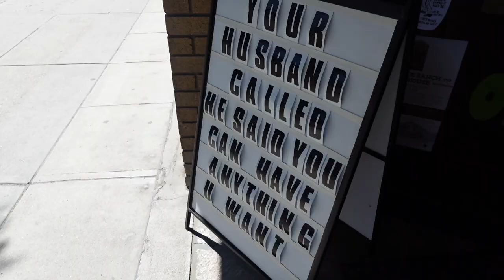story time, clothing haul, MSU tour | daily vlog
Emily and Jackson are in Jackson college town at MSU.